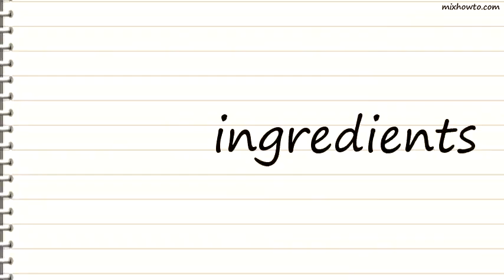Recipe Vietnamese Dipping Sauce (Nuoc Cham)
INGREDIENTS:
-3 large cloves garlic, minced
●1 hot red chile, such as serrano, thinly sliced